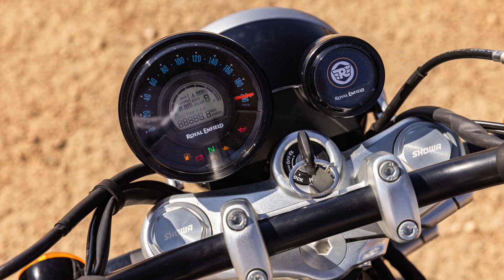Royal Enfield Super Meteor 650 é lançada e será montada no Brasil em 2023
Estradeira bicilíndrica também teve o preço revelado. Veja os detalhes